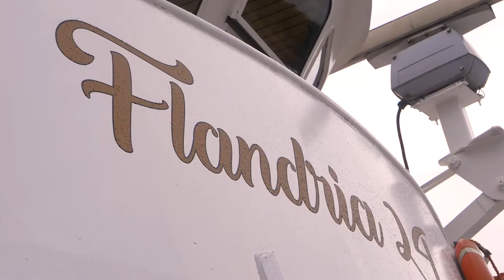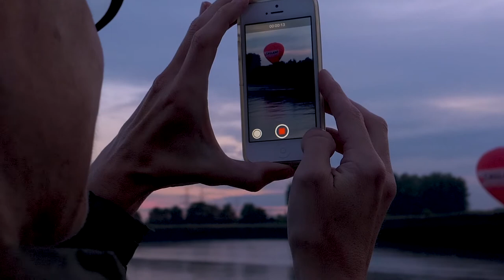Personeelsfeest Callant Verzekeringen @ Flandria 24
Zaterdag 16 september 2017 was de iconische Flandria 24 locatie van ons jaarlijks personeelsfeest.
Geluk op het werk is één van de waarden die Callant Verzekeringen & Financieel Advies hoog in het vaandel draagt. Deze waarde wordt gestimuleerd door collega's op een ontspannende manier samen te brengen.
Als verrassing van de dag werd de Callant luchtballon langs de oevers van de Schelde voorgesteld aan de collega's.
Een gezellige namiddag door de haven van Antwerpen werd 's avonds afgesloten met een topfeest op de Flandria.

Ga voluit. Wij doen de rest!